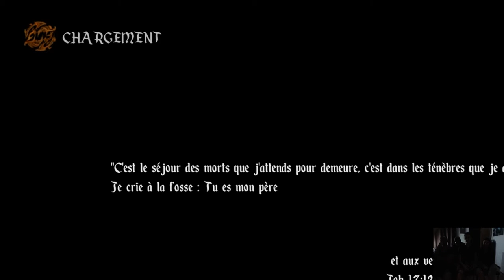JE SUIS TA MERE ET TA SOEUR 😆🤣😂 [Créole / Fr]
On jouaient à Agony et la soudain une phrase sauvage apparait et nous bloque le cerveau : "Je suis ta mère et ta soeur" c'est possible ça ?